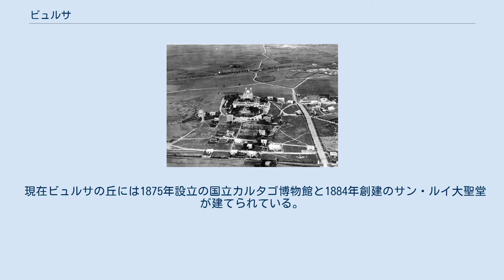ビュルサ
ビュルサの丘頂上（1924年） ビュルサ（フランス語: Byrsa）はチュニジアのチュニス郊外にある古代カルタゴの城塞が築かれていた丘のこと。
ビュルサの丘と表記されることもある。
また、その丘の頂上部分にあった城塞（シタデル）のみを指す場合もある。
ビュルサとはフェニキア語で“城塞”を意味する言葉から派生している。
 古代ローマの詩人ウェルギリウスが記したところによれば、カルタゴを建国した伝説上の女王ディードーの一行がこの地を訪れた時、地元のベルベル人の長は“牛の皮1枚で覆えるだけの土地”しか与えないと言われた。
ディードーは牛の皮を細長く割いて、それでビュルサの丘を囲ってその土地を手に入れたという。
また、ギリシャ語で牛の皮を意味するβυρσαが転じてフェニキア語のByrsaになったとも言われている。
 古代カルタゴが繁栄し、丘の麓の市街地とビュルサの丘の軍用地は一体となって発展したが、第三次ポエニ戦争末期の紀元前146年にスキピオ・アエミリアヌス（小スキピオ）率いる共和政ローマ軍に敗れカルタゴは陥落し、ビュルサの施設も破壊された。
 現在ビュルサの丘には1875年設立の国立カルタゴ博物館と1884年創建のサン・ルイ大聖堂が建てられている。